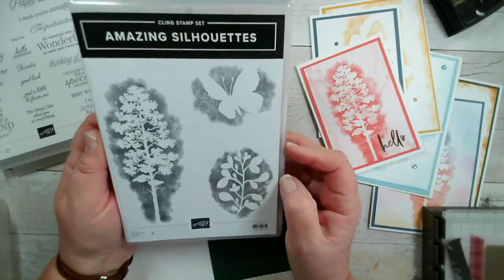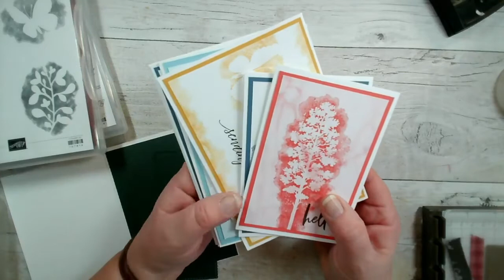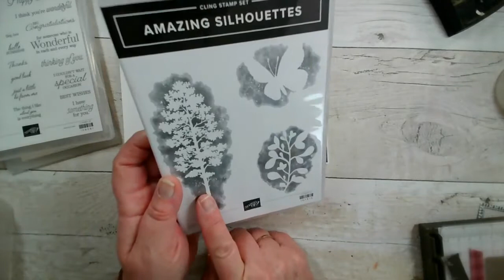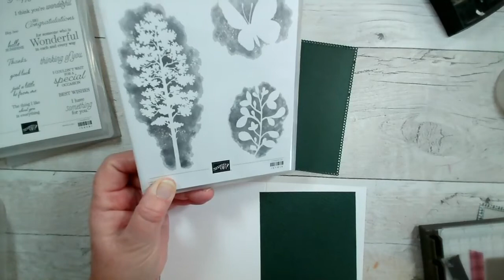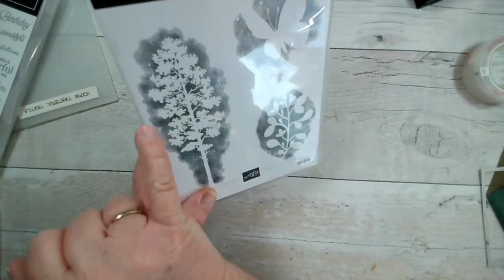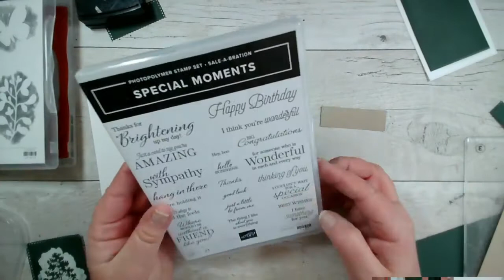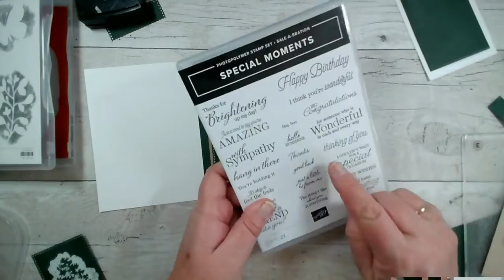White Heat Embossing with the Amazing Silhouettes stamp set.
Join me for the final cardmaking video in this series using the Amazing Silhouettes stamp set from Stampin' Up!
I have been wanting to try the heat embossing technique with the tree stamp from this set. So I gave it a go today, using Evening Evergreen, Basic White and Crumb Cake.
I was really pleased with the results - even if I did have to re-cut the Evening Evergreen die cut!
These stamps are available between 4 January and 30 June 2022. Do comment if you live in the UK and would like a catalogue to be sent to you.
The sentiment I used is from Special Moments - a stamp set full of sentiments which can be earned free from our Sale-a-Bration brochure with an order of £90+ between 4 January and 28 February.